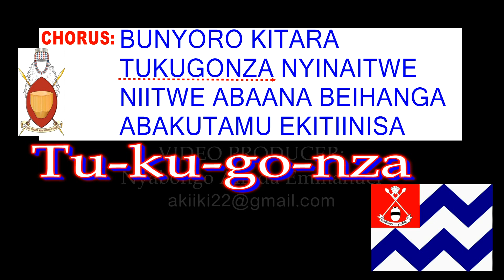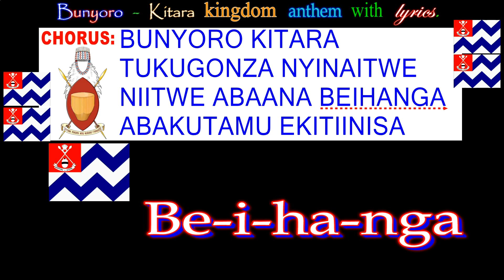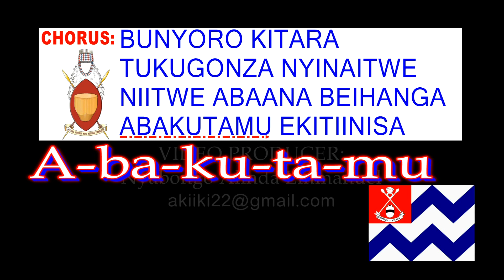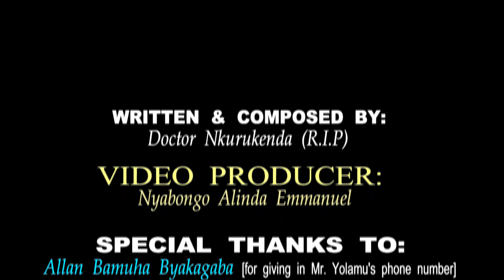Bunyoro Kitara Kingdom Anthem Lyric Video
This anthem was composed in the 1950’s; by the late Dr. Isebarongo Rwamirimo Nkurukenda, as a gift to the Kingdom for sponsoring his education. He was a student at St. Leo’s College Kyegobe in Fortportal –Kabarole district, at the time of composing this anthem. Bunyoro-Kitara is the first kingdom to have a lyric video of her anthem. The kingdom is located in the western part of Uganda -East Africa.

The language is Runyakitara and the people (both subjects & royals) are Banyoro.